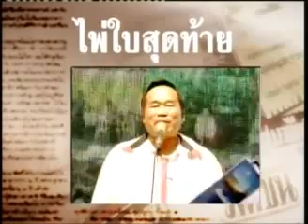คมคำข่าว ไพ่ใบสุดท้าย24พ.ย.55